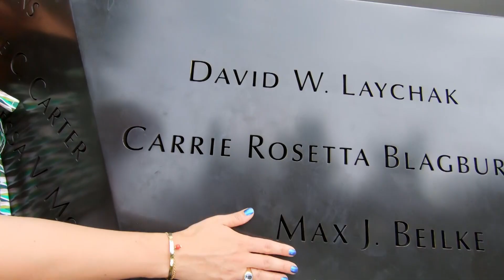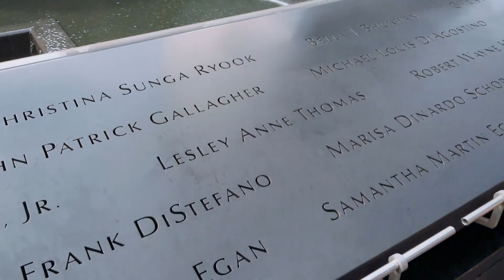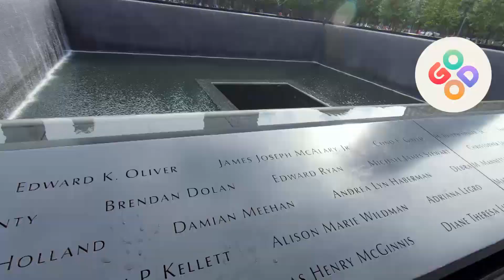To tutaj stały wieże World Trade Center. Miejsce przyprawia o ciarki [Niezwykłe stany Prokopa]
Oglądaj "Niezwykłe Stany Prokopa" w Travel Channel i na player.pl:
Takiego przewodnika nie znajdziecie nigdzie - Marcin Prokop ponownie wyrusza w podróż po Ameryce! Tym razem wraz ze swoim operatorem - tajemniczym Bebkiem - wybiorą się na wschodnie wybrzeże USA. Odwiedzą atrakcje Ohio, zobaczą Cleveland, zakręcą się pod Białym Domem i zabawią na ulicach Nowego Jorku. Program jest pełen nieprzewidywalnych sytuacji i abstrakcyjnego humoru. Zresztą czego innego możemy spodziewać się po Marcinie Prokopie?